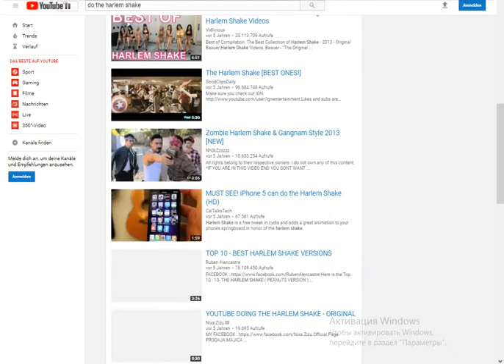do the harlem shake